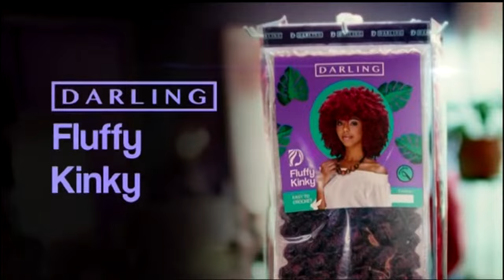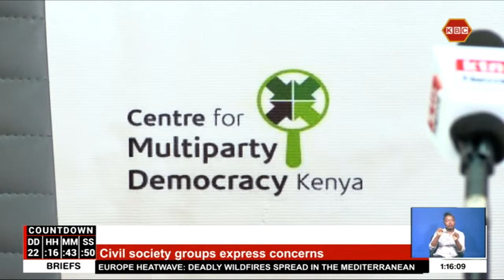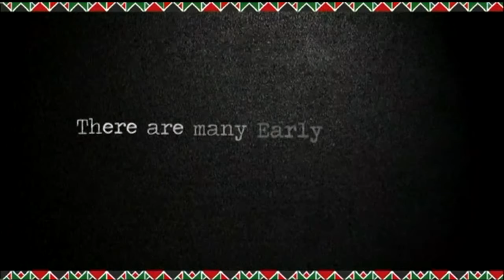LIVE: Lunchtime News with Irene Muchuma II 17th July 2022 II